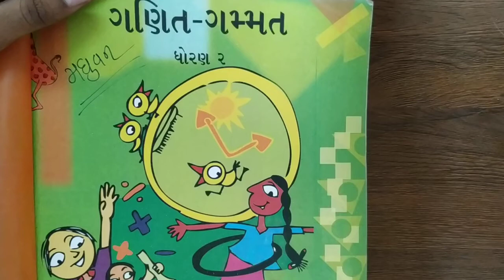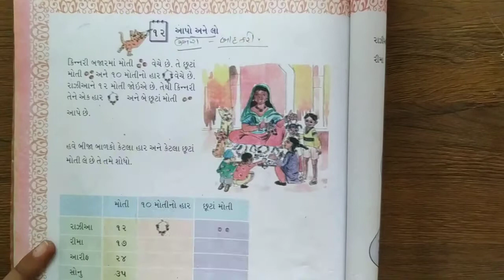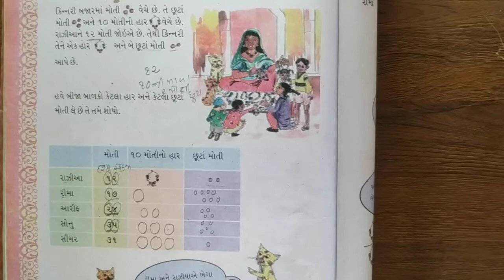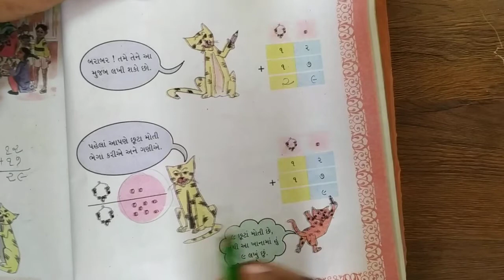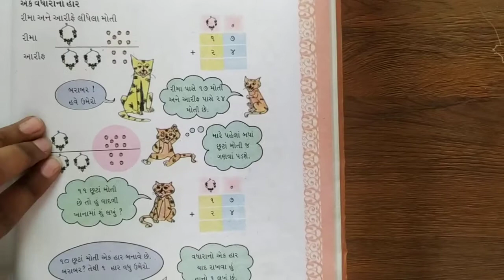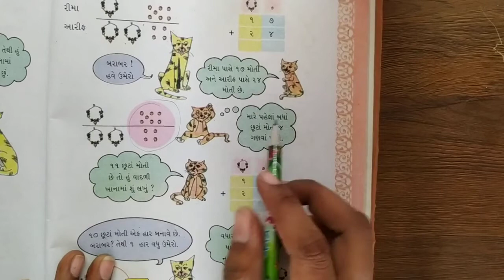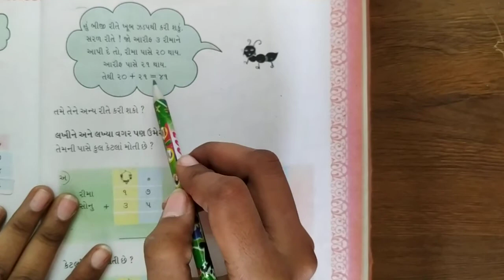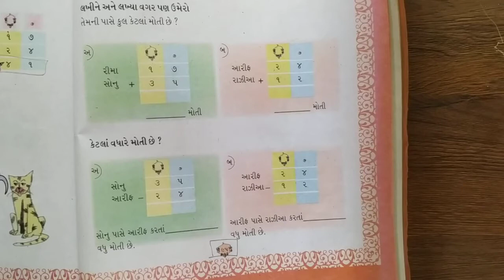std 2 maths ch 12 part 1